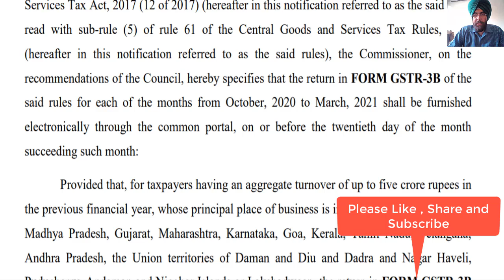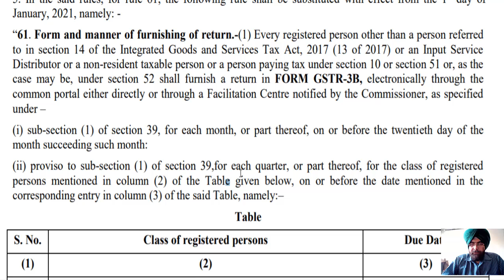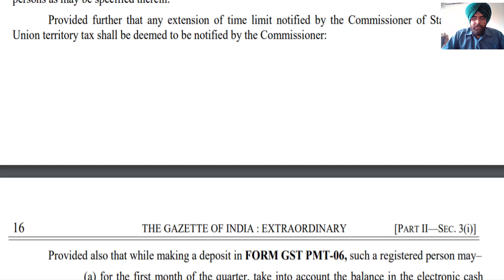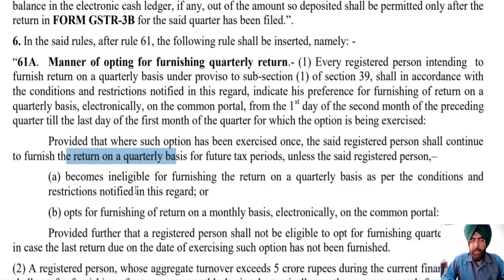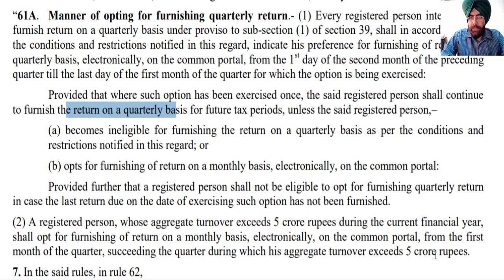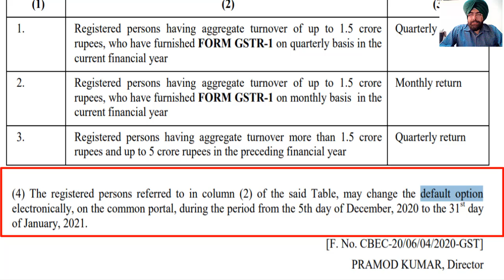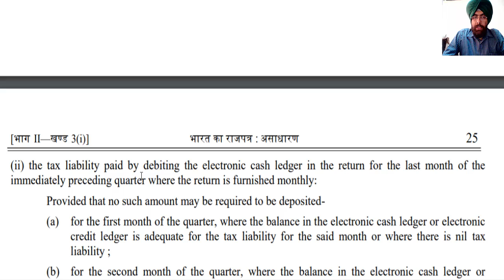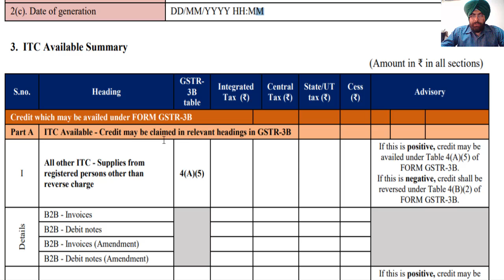Big Change in GSTR 3B Filing I Quarterly GSTR 3B filing I CA Satbir singh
Notification No. 85/2020–Central Tax : GST payments if quarterly GSTR 3B option opted

Notification No. 86/2020–Central Tax : Rescission of NN 76/2020 Central Tax Dated 15th oct 2020 : GSTR 3B due dates